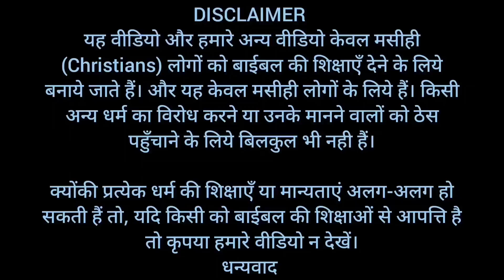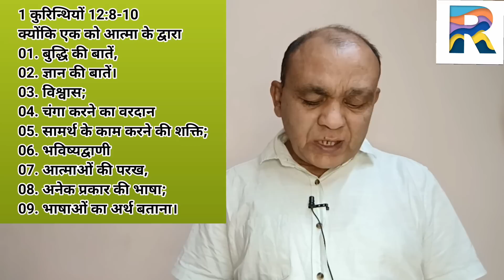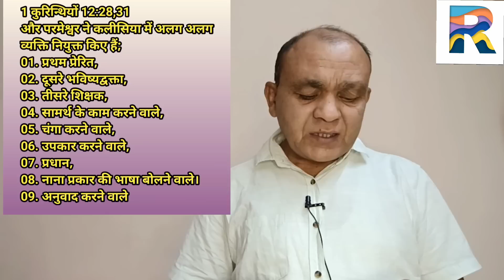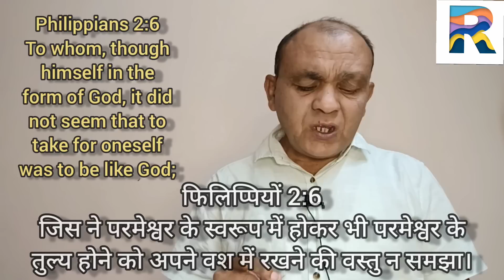बाइबल में जीरो का रहस्य | The Mystery of Zero in the Bible | Brother Raj Massey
मेरे हिन्दी चैनल "Brother Raj Massey" में आपका स्वागत है। सबसे पहले मैं आप सभी हृदय से धन्यवाद करता हूँ, कि आप सभी ने मुझे अपने स्नेह, आदर और साथ दिया है। परमेश्वर आप सभी को  आशीष दें और आपको आत्मिक उन्नति प्रदान करें। मेरे इस चैनल का और मेरा (Pastor Raj Massey का) यह उद्देश्य है, कि आपको बाइबल की अधिक से अधिक जानकारी मिल सके और आप बाइबल के उन भेदों को समझ सकें जिनका समझना बहुत कठिन कार्य है। मैं अपनी पूरी कोशीश करूंगा, कि वफादारी और ईमानदारी से आपको परमेश्वर के वचन से अवगत कराता रहू। आपके पास यदि कोई टॉपिक है और आप उस टॉपिक के ऊपर वीडियो में कुछ देखना और सुनना चाहते हैं तो मुझे मैसेज के द्वारा सूचित करें ताकि मैं आपके विषय के ऊपर भी कोई वीडियो बना सकु। किन्तु यदि कोई विषय ऐसा होगा जिस से कि बहस हो या किसी Pastor  का अपमान हो तो ऐसी वीडियो मैं नहीं बना पाऊँगा उसके लिए मैं क्षमा प्रार्थी हूँ।